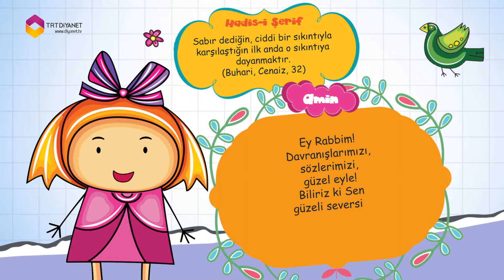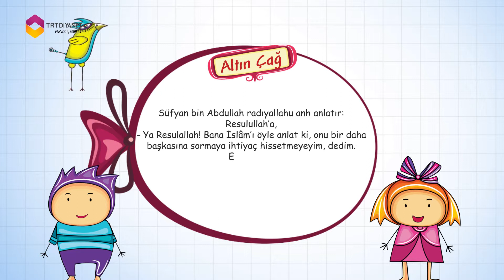1 Mayıs 2015 Diyanet Çocuk Takvimi - DİYANET TV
1 Mayıs 2015 Diyanet Çocuk Takvimi - DİYANET TV